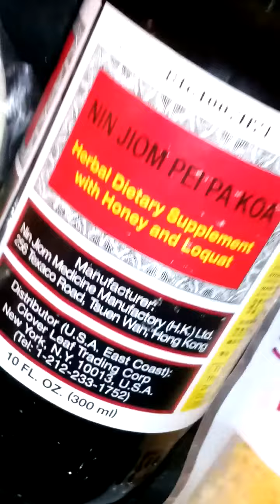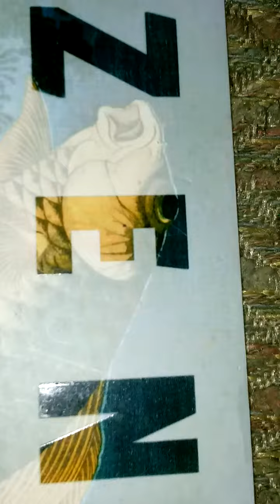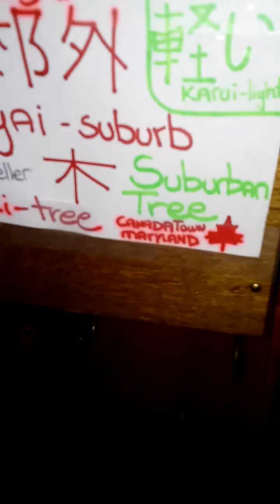Grandma Miyazaki Shinto: Spirit of the Kosher Japan, India & Maryland (Rabbi Mahoney - NinjaTofu)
Bathhouse for the Spirits
Cut down majorly on crab and other seafood,
increase tofu :)